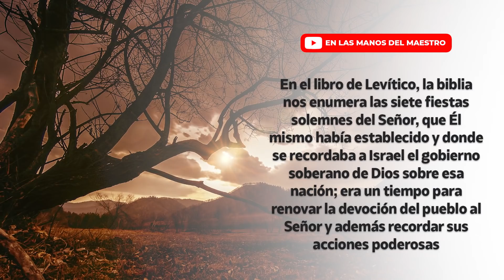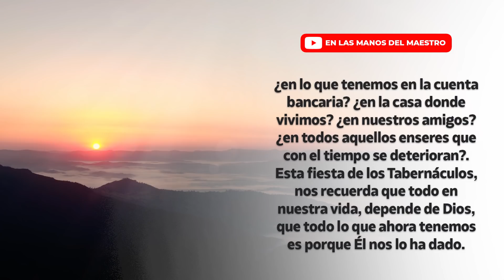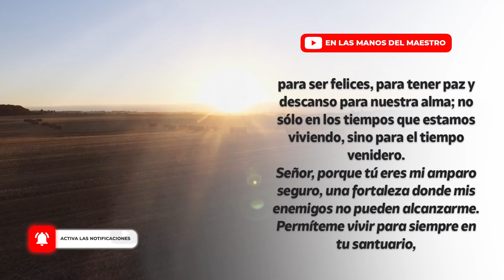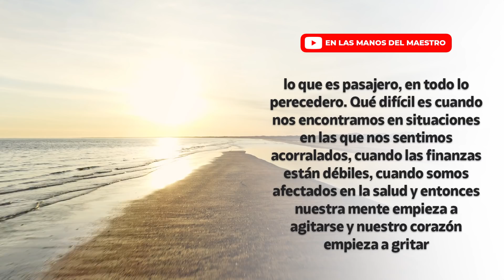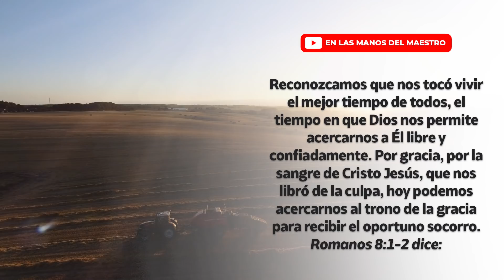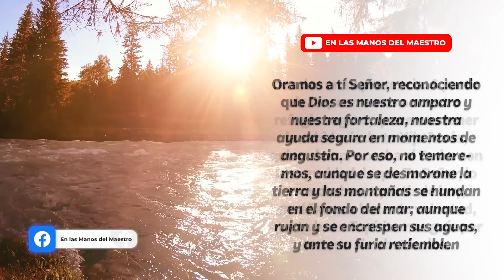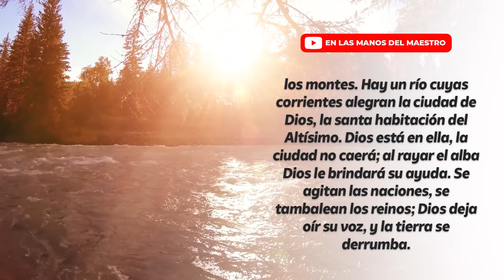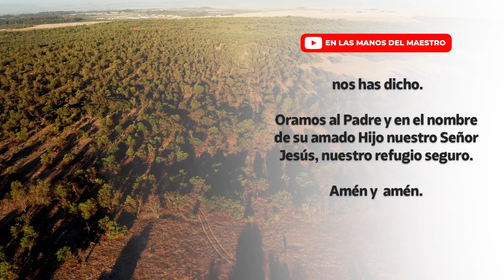🔥ORACION DE LA MAÑANA 🙏 𝗗𝗜𝗢𝗦 𝗘𝗦 𝗠𝗜 𝗥𝗘𝗙𝗨𝗚𝗜𝗢 𝗦𝗘𝗚𝗨𝗥𝗢, 𝗠𝗜 𝗘𝗦𝗖𝗨𝗗𝗢 𝗬 𝗠𝗜 𝗙𝗢𝗥𝗧𝗔𝗟𝗘𝗭𝗔 𝗘𝗡 𝗠𝗢𝗠𝗘𝗡𝗧𝗢𝗦 𝗗𝗘 𝗔𝗡𝗚𝗨𝗦𝗧𝗜𝗔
Oración de la mañana de hoy; haz está oración en la madrugada o en la mañana al iniciar y pídele a Dios que te conceda tu petición.

Oración de la Mañana 🙏 𝗗𝗜𝗢𝗦 𝗘𝗦 𝗠𝗜 𝗥𝗘𝗙𝗨𝗚𝗜𝗢 𝗦𝗘𝗚𝗨𝗥𝗢, 𝗠𝗜 𝗘𝗦𝗖𝗨𝗗𝗢 𝗬 𝗠𝗜 𝗙𝗢𝗥𝗧𝗔𝗟𝗘𝗭𝗔 𝗘𝗡 𝗠𝗢𝗠𝗘𝗡𝗧𝗢𝗦 𝗗𝗘 𝗔𝗡𝗚𝗨𝗦𝗧𝗜𝗔

Todos los videoclips e imágenes usados en este vídeo están licenciados de forma gratuita con con el titulo ELMDM/YT/Mi Refugio Seguro/21/ENE/2021